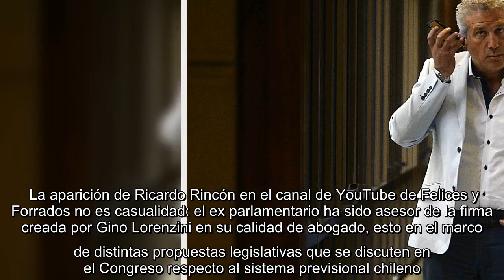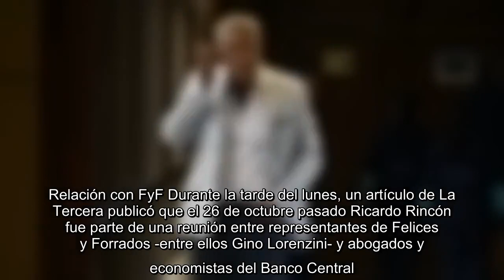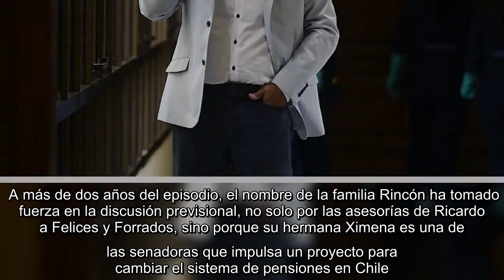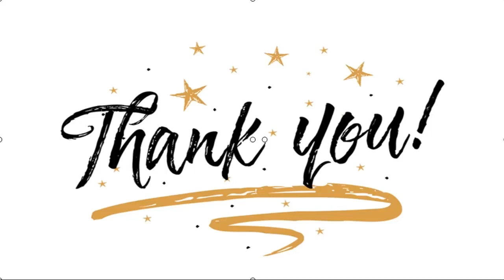✅ La huella de Ricardo Rincón como asesor de Felices y Forrados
✍  El nombre de Ricardo Rincón volvió a aparecer en la escena pública en las últimas horas. Si bien el ex diputado expulsado de la DC por un caso de violencia intrafamiliar busca impulsar su candidatura a la gobernación de O’Higgins, fue su participación en un programa de Felices y Forrados que confirmó su regreso a la política. La aparición de Ricardo Rincón en el canal de YouTube de Felices y Forrados no es casualidad: el ex parlamentario ha sido asesor de la firma creada por Gino Lorenzini en su calidad de abogado, esto en el marco de distintas propuestas legislativas que se discuten en el Congreso respecto al sistema previsional chileno. En esa línea, el ex diputado coincide con su hermana -la senadora Ximena Rincón- en que el segundo retiro del 10% “no sólo es plata que va en ayuda a las necesidades de las personas, también es una clara señal de cuestionamiento al sistema de AFP, que es ilegítimo y que debe ser eliminado”.Relación con FyF Durante la tarde del lunes, un artículo de L ...